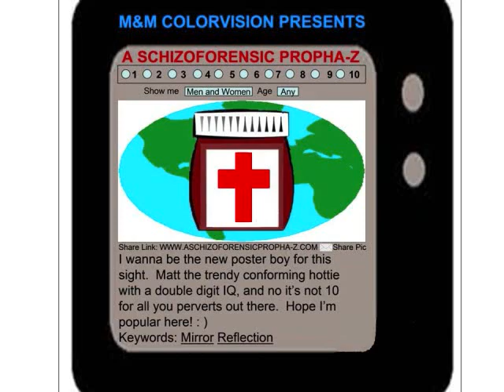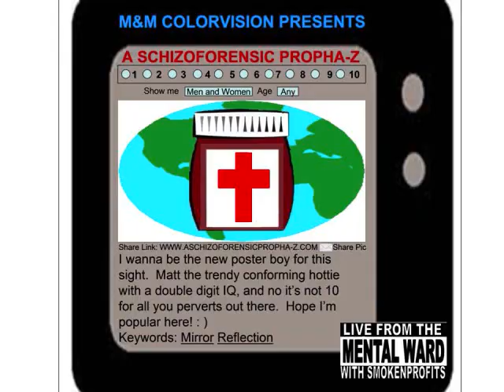A Schizoforensic ProphA-Z Music Video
Matt was born and raised in Miami, Fl.  At the age of 16 he experienced a psycho spiritual crisis that left him shattered.  Tormented by visions of apocalyptic doom and conspiratorial voices for years he was a lost dreamer searching for a sign.  Inspired by a meeting of beautiful minds he has a dream that he is a poet and prophecy is a narrator.  So he calls himself ProphA-Z because his prophecies are crazy from A to Z.  As ProphA-Z sets out as an artist M&M Colorvision fill the sky.  A new next door neighbor moves in named bulldog who hooks up so much studio equipment he burns down the house and the place ends up looking like crack house records.  Matt keeps doing deliveries for his dad Radical Jack and receives a sign from his label Schizoforensic Records as The Smoke Profit.  Inspired by the time Matt shoots the video A Schizoforensic ProphA-Z live from the Mental Ward with SmokeNProfits on 9/11.

Lyrics
There have been poster boys
hotter then me
and a beautiful mind
was never forgotten by me
scored in the double digit on an IQ test
knowing it was a 10
cause I got a new chest
that has more treasure the best

"I've seen better poetry on bathroom walls"
flaunting their g
to a Schizophrenic prophecy

breaking rules
in the school of reality
as a Schizophrenic
I transform
into a Schizoforensic
capturing craziness
from a to z
as I spin prophecies
into ProphA-Z's

flaunting their g
to a Schizoforensic prophecy

Watching a movie
better then the original
so ahead of it's time
that on the release date
the narrator was feeling
like a third wheel
not knowing the poet
wasn't blind for the sequal

flaunting their g
to a Schizoforensic ProphA-Z